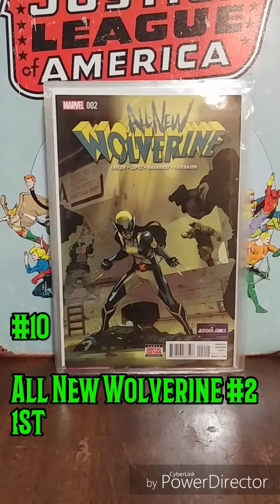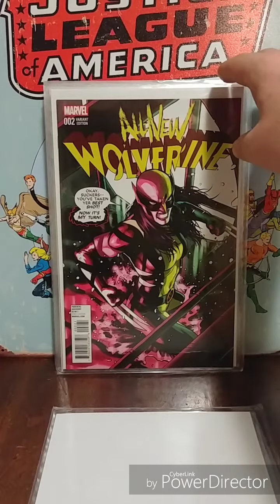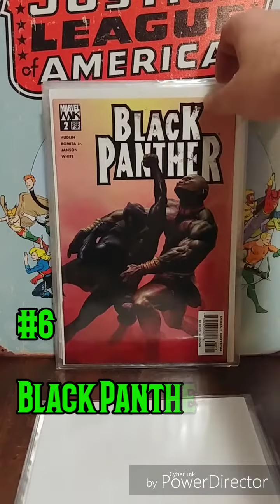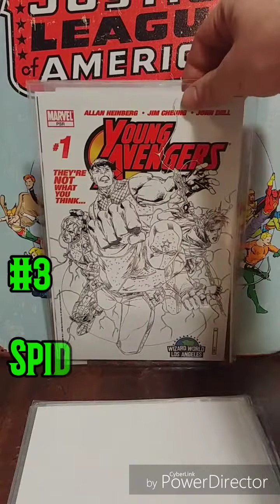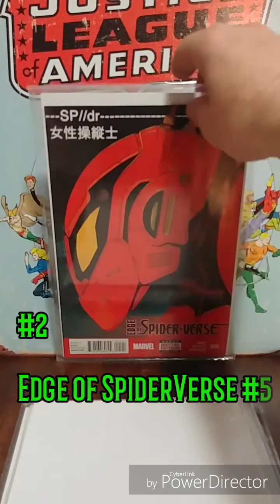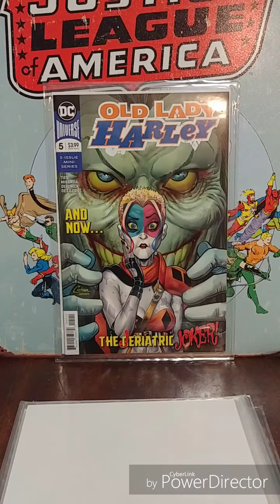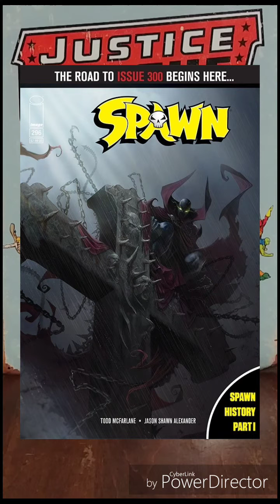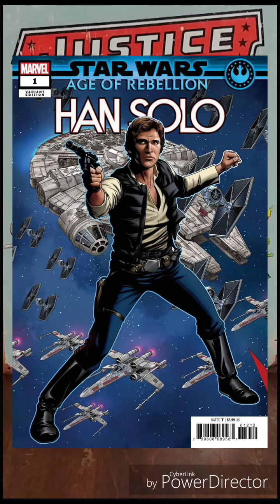TOP 10 COMIC BOOKS TO BUY NOW and Comic Book Wednesday, May 1, 2019 with Brucey Wayne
NEW WEEKLY EDITION!!!